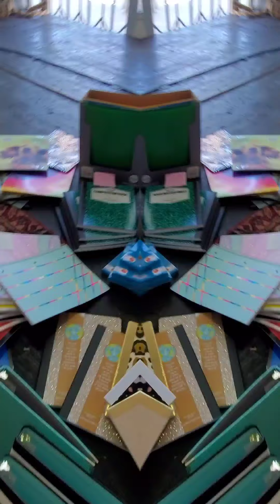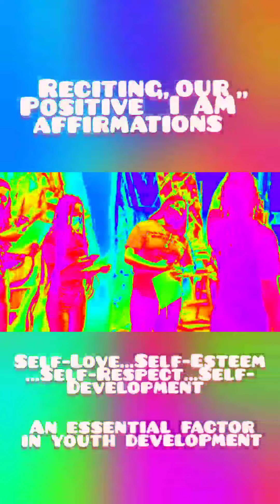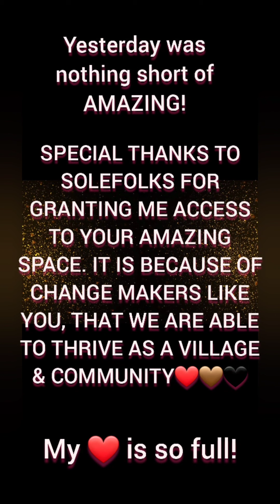THE MISSION I’M-POSSIBLE LEADERSHIP ACADEMY MENTORING WORKSHOP RECAP (PT. 1)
My ❤ is so full! 🤗
This event was nothing short of AMAZING!

The Mission I’M-Possible Leadership Academy Mentoring Workshop was a success!🙌🏾

Our mentees created vision boards, received free school supplies, snacks & lunches, recited positive "I AM" affirmations, learned the importance of self❤ & having confidence & participated a balloon release exercise. They set goals & released any personal and/or academic distractions to stifle their pathway to GREATNESS & SUCCESS🎈 🎈 🎈 🎈 🎈 🎈 🎈 🎈 🎈

SPECIAL THANKS TO SOLEFOLKS FOR GRANTING ME ACCESS TO YOUR AMAZING SPACE. IT IS BECAUSE OF CHANGE MAKERS LIKE YOU, THAT WE ARE ABLE TO THRIVE AS A VILLAGE & COMMUNITY❤🤎🖤

I want to thank my village for their unwavering support!
I am forever grateful for everyone who helped me near & far🤗